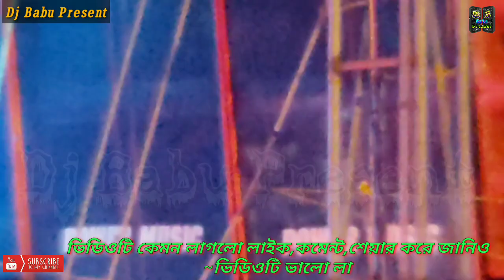Power Music(দুর্গাপুর)Saraswati Puja Spl Box Competition || New Set-Up 8Bass 8Mid || Dj Babu Present